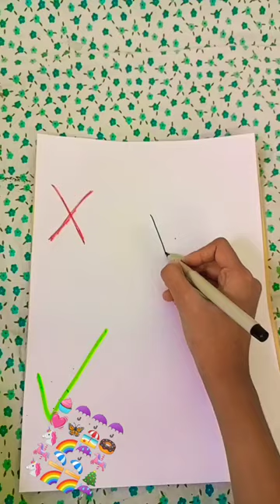I MADE A VERY💓🦋🦋 BEAUTIFUL🎄🎠🍩 AND UNIQUE DIY☔💓🦋💌🐦💌 🍨🍦🍩🎠 DRAWING🍩📑📑 craft 🌂 unique⛱️ 🌈🦄🦄🎠🎠🎠🎠